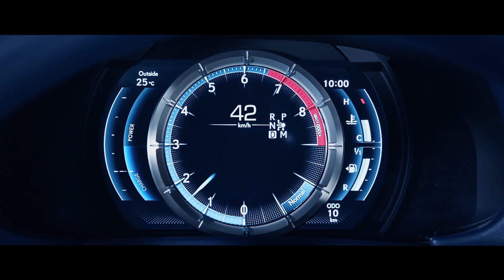تجربة تلمس وتجسد احاسيسك بواقع من الخيال الآن، هو الوقت الأمثل لإعادة صياغة الواقع.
تجربة تلمس وتجسد احاسيسك بواقع من الخيال
الآن، هو الوقت الأمثل لإعادة صياغة الواقع.